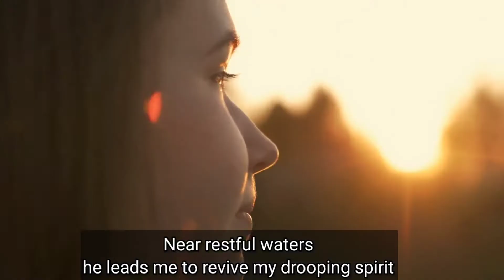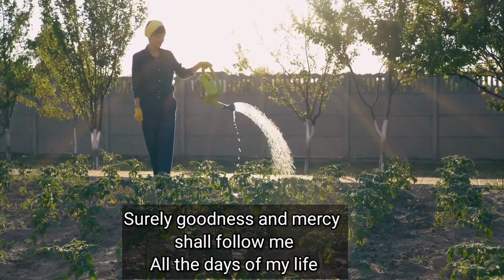The Lord is my Shepherd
Psalm 23 is one of the best loved psalms. You don't have to be religious to appreciate its beauty.
We all need to take time out to rest and rejuvenate.